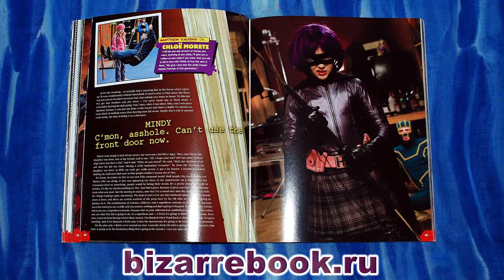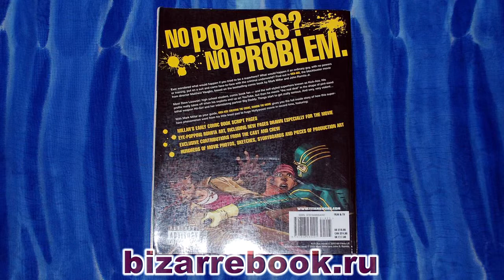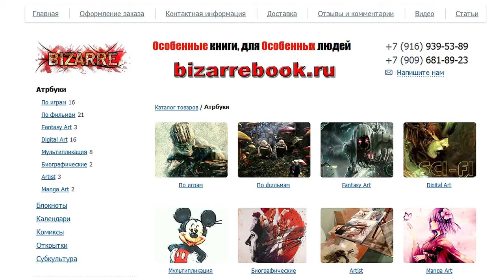Kick-Ass: Creating the Comic, Making the Movie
Ознакомившись с этой книгой, Вы будите знать как  создавался фильм  комикс и фильм Пипец.
With Mark Millar as your guide, Kick-Ass: Creating the Comic, Making the Movie gives you the full inside story of how this superhero phenomenon went from his little lined pad to huge Hollywood movie in record time, featuring:
- Millar's early comic book script pages
- Eye-popping Romita art, including new pages drawn especially for the movie
- Exclusive contributions from the cast and crew
- Hundreds of movie photos, sketches, storyboards and pieces of production art